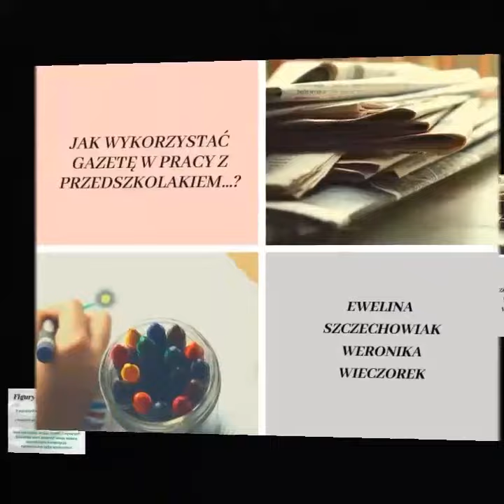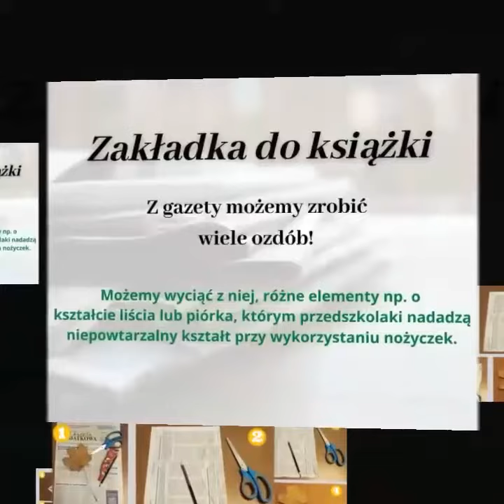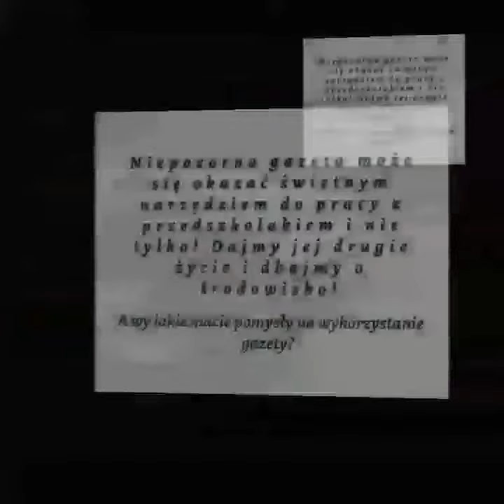Logiczno-kreatywny warsztat DIY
Zapraszamy na warsztat, podczas którego Twoje dziecko poprzez zabawę rozwinie umiejętności twórczego myślenia, projektowania, harmonijnej współpracy i autokontroli. W trakcie spotkania wykorzystamy różne przedmioty i nadamy in nowe życie. Ponadto rozbudzimy wyobraźnię i damy upust wrodzonej kreatywności. Uczestnicy warsztatu będą mogli zabrać ze sobą własnoręcznie stworzone projekty, które staną się źródłem satysfakcji i nieskończonej zabawy.